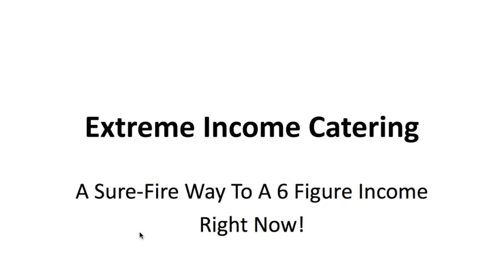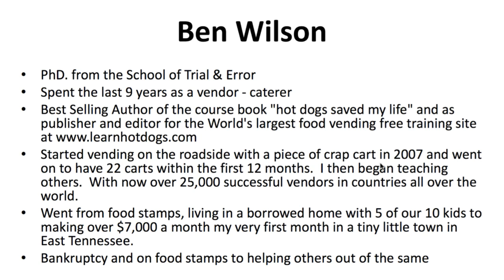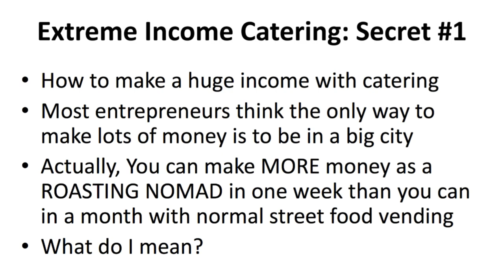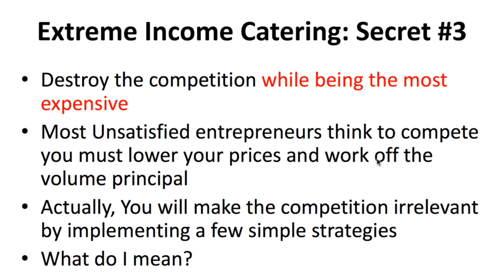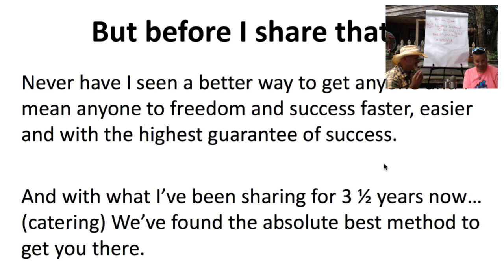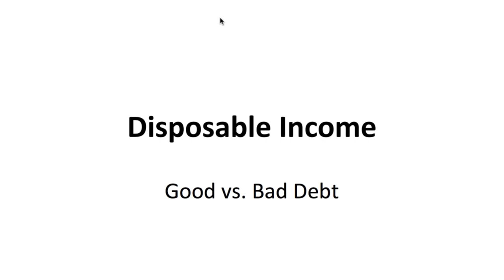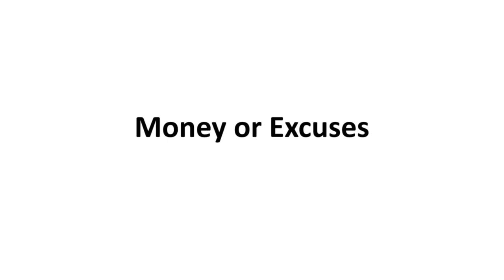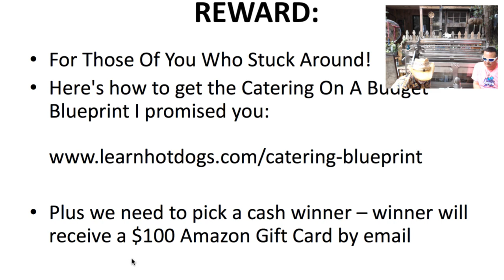The Shiny Object - Live Webinar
Subject to change, updates will go out via email.  Not on the list?